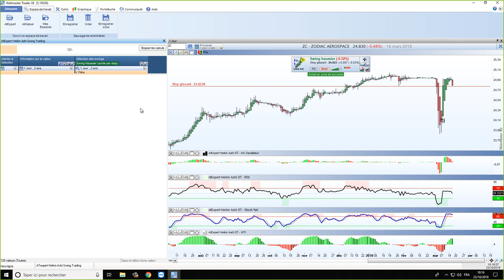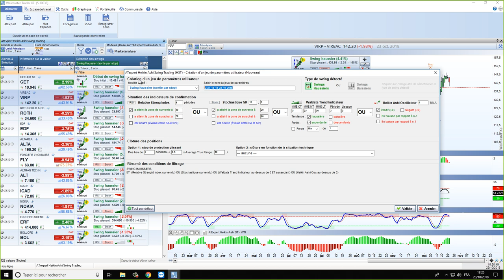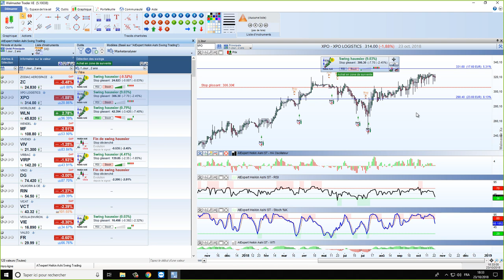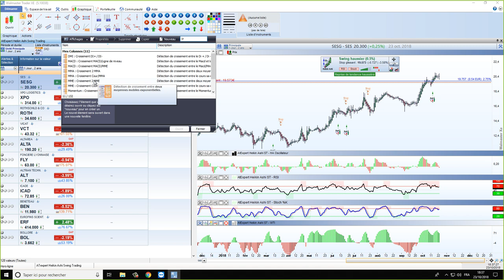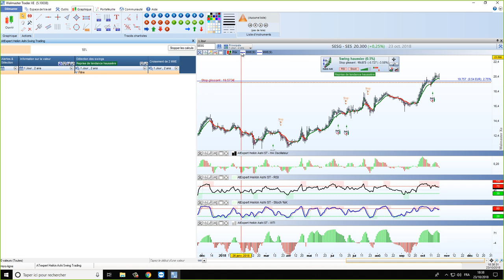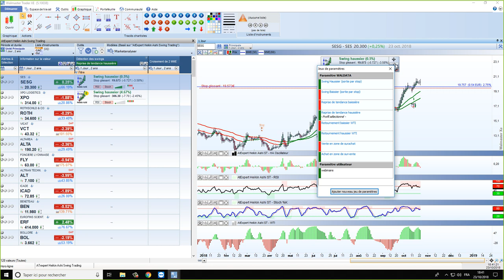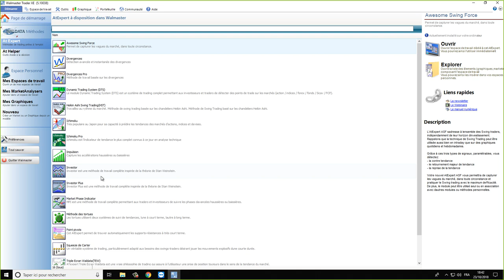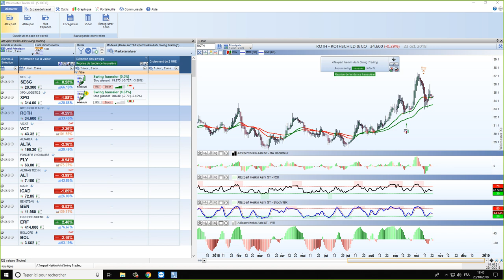Bourse et trading - Profitez de la volatilité des marché !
🚀 Profitez de la volatilité des marché avec la méthode HST de Waldata !
Dans cette vidéo, vous découvrirez une méthode de travail complète utilisant l’interprétation des chandeliers Heikin Ashi associé aux indicateurs de puissance (RSI,Stoch) et de tendance (Waldata Trend Indicateur).